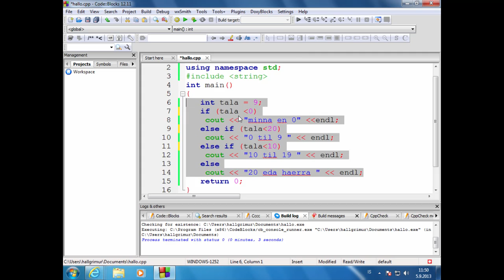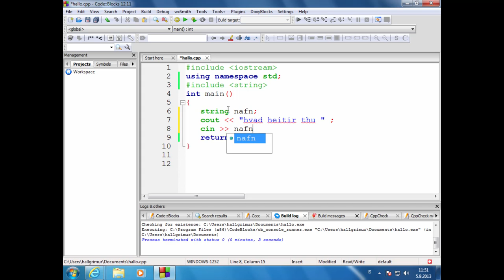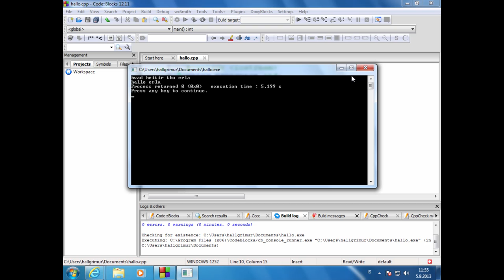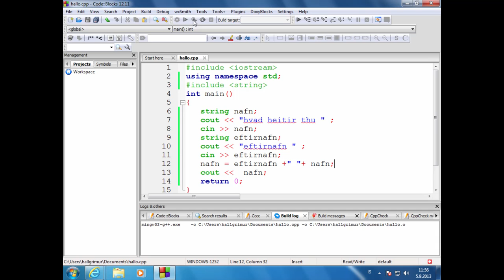04 String breytur